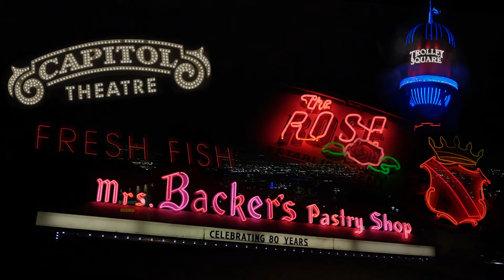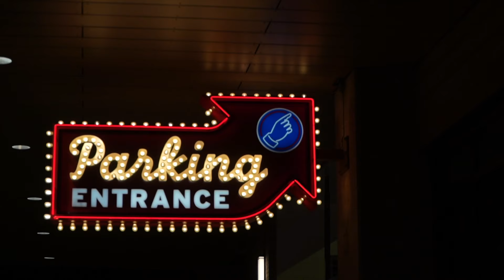TV West // Panther in the Hall, Art Show, Time to Pretend